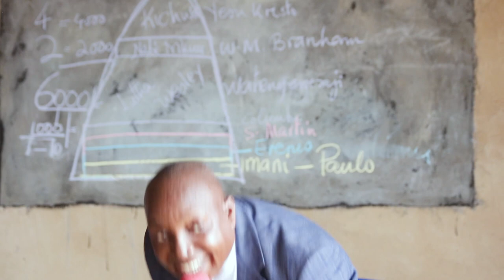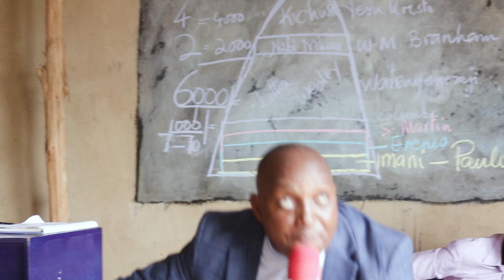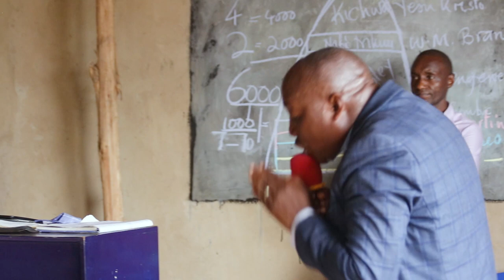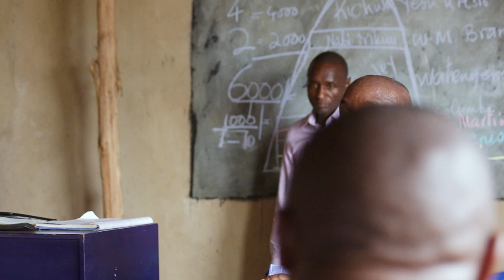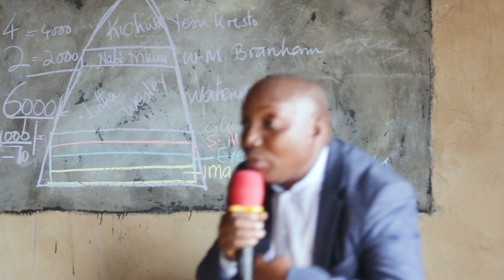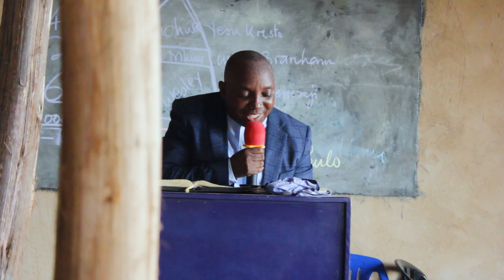Part 2 ~ Habari Nzuri ya Mapenzi ya Ukombozi ~ Pastor Helatano | Morogoro Meetings 🇹🇿